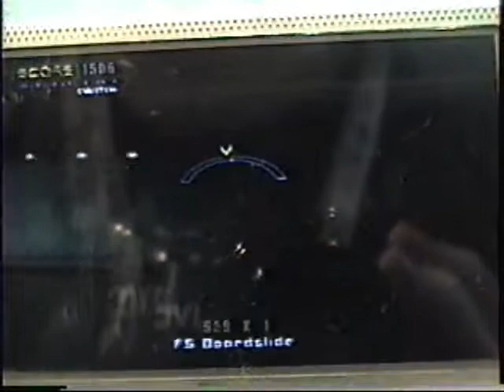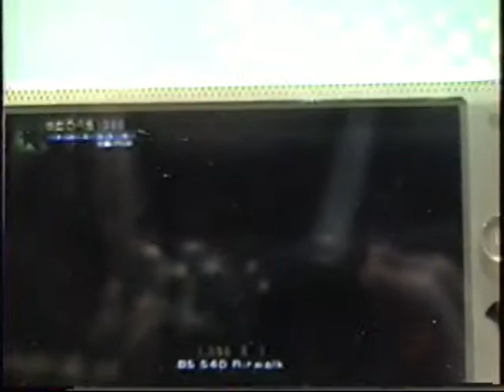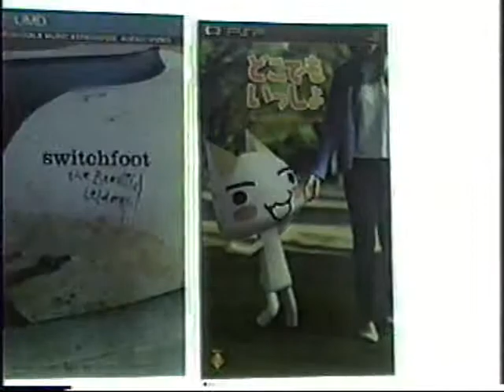E3 2004 - More PSP - 6 Games + Movies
Sony's booth in the PSP area featuring Metal Gear Ac!d, NBA, NHL FaceOff 2005, music videos, movie trailers, Final Fantasy VII Advent Children, Syphon Filter: Logan's Shadow, Tony Hawk's Underground 2, Hot Shots Golf, and box arts.